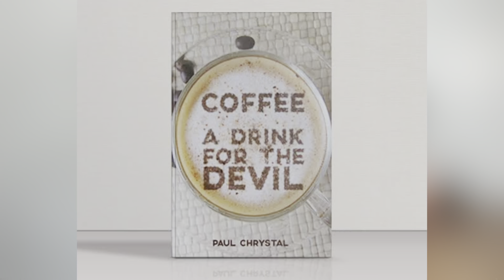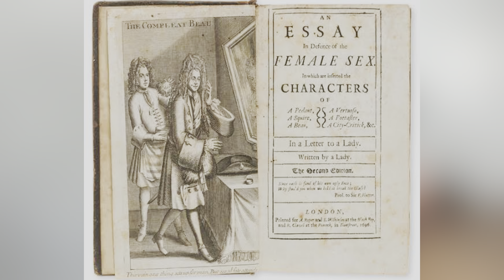Coffee History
Coffee is a popular beverage that has a rich history and cultural significance around the world. The origins of coffee can be traced back to the ancient kingdoms of Ethiopia, where it is believed to have been discovered by a goat herder named Kaldi in the 9th century. According to legend, Kaldi noticed that his goats became energetic after eating the cherries of a certain tree and brought the cherries to a local monk who created a drink from them. This drink was then spread to the neighboring regions, and from there, it slowly spread across the world.

Coffee was first introduced to the Arabian Peninsula in the 15th century, where it quickly gained popularity among scholars and Sufi mystics for its ability to help them stay awake during late-night studies and prayers. By the 16th century, coffee had become a widely traded commodity in the Arabian Peninsula and was being cultivated in Yemen. From there, it was introduced to the Europe, where it quickly gained popularity among intellectuals, artists, and political figures.

In the 17th century, coffee became widely popular in Europe, especially in cities like Venice, Paris, and London. Coffeehouses emerged as a new social institution, providing a place for people to gather, discuss news, and exchange ideas. This trend led to the establishment of the first coffeehouse in England in 1650, which became a hub of intellectual and cultural activity.

In the 18th century, coffee made its way to the Americas, where it became an important part of colonial culture and commerce. Coffee was introduced to the American colonies in the late 17th century, and by the 18th century, it was being grown in the Caribbean and South America. The American Revolution was even fueled in part by the desire for independence from British rule over the American colonies' coffee trade.

Coffee continued to play an important role in world history in the 19th and 20th centuries. The development of new brewing methods and the mass production of coffee made it widely accessible, leading to the rise of large coffee companies and the globalization of the coffee industry. Today, coffee is one of the most widely consumed beverages in the world, with a global market worth billions of dollars.

In conclusion, the history of coffee is a fascinating story of discovery, trade, and cultural exchange. From its humble beginnings in Ethiopia, coffee has spread to every corner of the world and become a beloved part of daily life for millions of people. Its rich cultural heritage and its continued importance in the global economy serve as a testament to its enduring legacy.